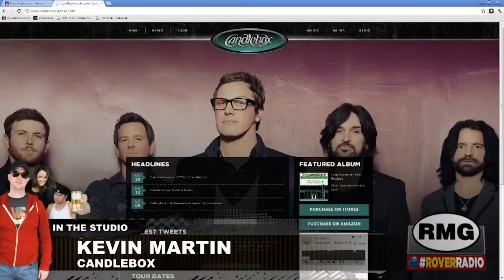RMG-TV: Kevin Martin from Candlebox on Rover's Morning Glory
Candlebox lead singer Kevin Martin in-studio with Rover's Morning Glory. 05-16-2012.